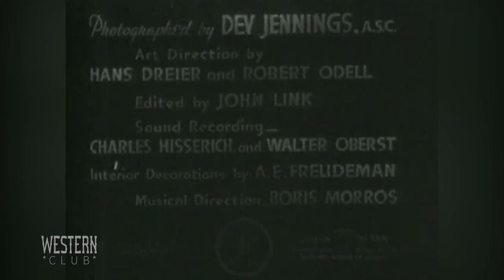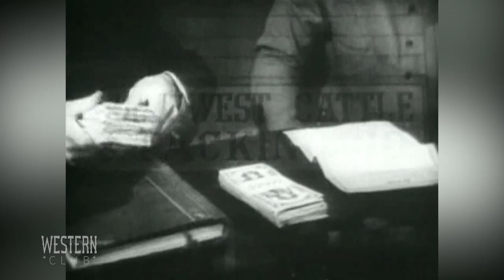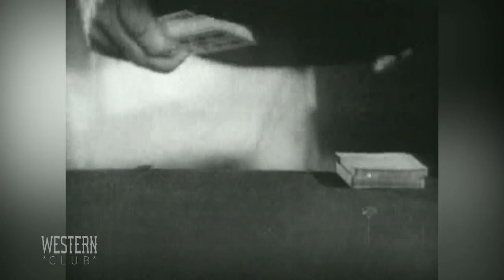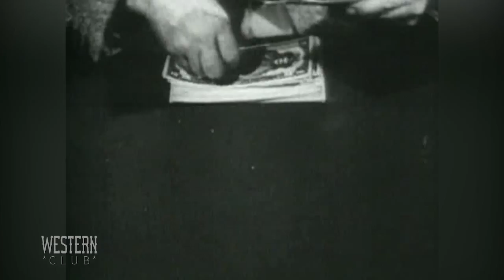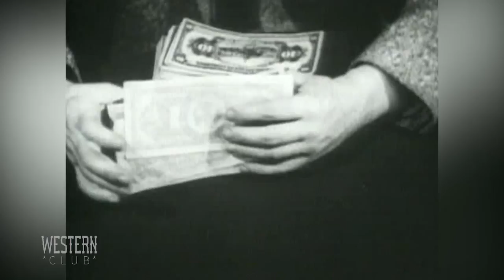BORN TO THE WEST | HELL TOWN | John Wayne | Full Length Western Movie | 720p | HD | English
Can Dare Rudd prove he is responsible enough to win the heart of Judy and also outwit the crooked saloon owner?
Cast:
John Wayne - Dare Rudd
Marsha Hunt - Judy Worstall
Johnny Mack Brown - Tom Fillmore (as John Mack Brown)
John Patterson - Lynn Hardy
Monte Blue - Bart Hammond
Lucien Littlefield - Cattle Buyer